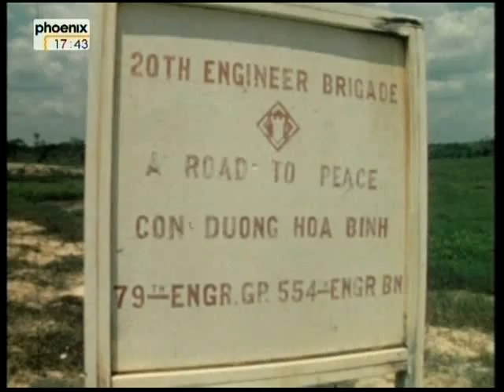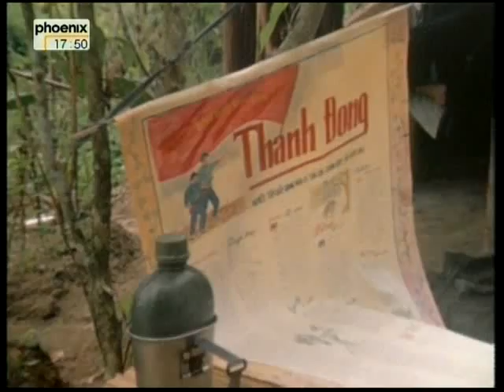Peter Scholl-Latour (1/5) Acht Tage beim Vietcong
In der Endphase des Vietnamkrieges,
im Sommer 1973,
wurde der ehemalige ZDF-Korrespondent
Peter Scholl-Latour mit seinem Team in
einem von der Nationalen Befreiungsfront
beherrschten Gebiet Südvietnams
vorübergehend verhaftet.

Nach Überprüfung der Identität wurde
ihnen gestattet, einige Tage im Vietcong-Gebiet
zu filmen, um den harten Alltag der
Dschungel-Kämpfer zu dokumentieren